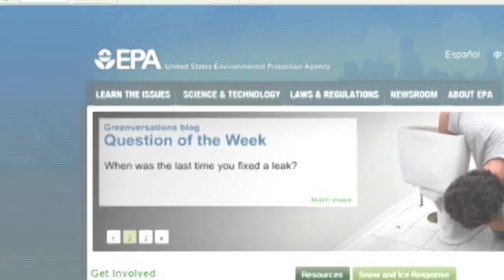Talking Leaks with AWWA's Plain Talk about Drinking Water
How wasteful is a leaky toilet or dripping faucet? An excerpt from Plain Talk about Drinking Water, AWWA product number 64351.